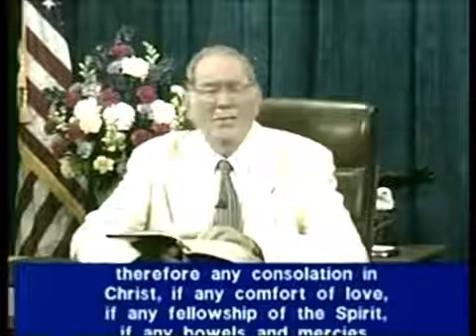Phil ~ Ch 1:24 to Ch 2:15